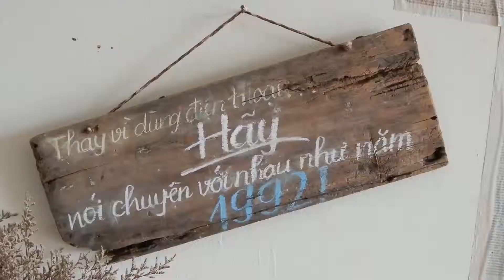myWeekend (818) Cafe with my Dogs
cafe cũng Vàng & Thỏ trong không gian thời bao cấp..

NXHYT/20190503/01